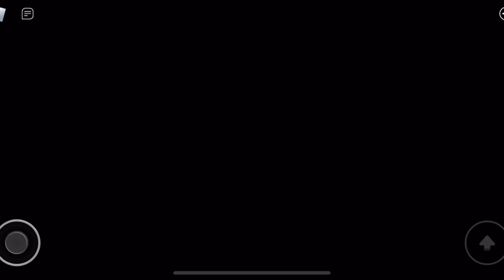Piggy The Result Of Isolation Remastered: How To Complete City (Old Version)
City very hard